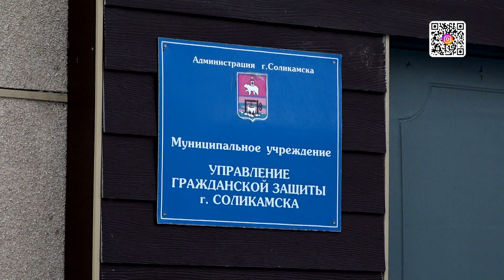Как прошли праздничные выходные?_10.01.2022_СольТВ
Традиционно в первый рабочий день наступившего года мы узнаём в экстренных службах, как в Соликамске прошли праздничные выходные.
«Ни минуты покоя, ни секунды покоя…» Эта строчка известной песни как нельзя лучше отражает режим работы соликамской единой диспетчерской службы в новогодние каникулы. Подробности далее.